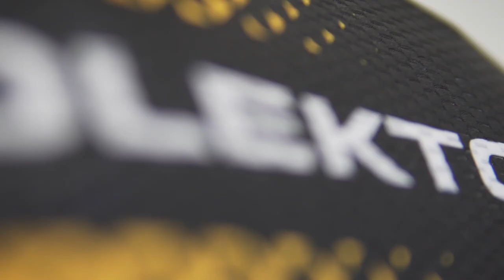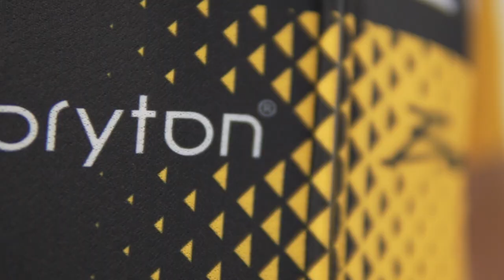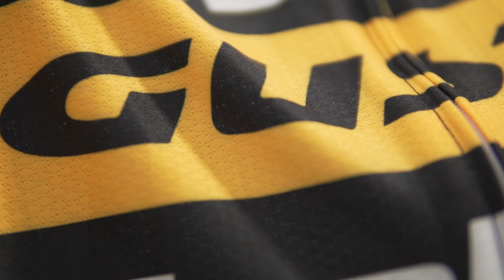These are our colours ... this is us!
The presentation of our cycling kit from Santic for season 2021. We are here thanks to our partners and we can only say thank you.